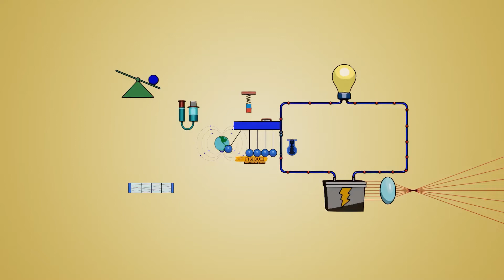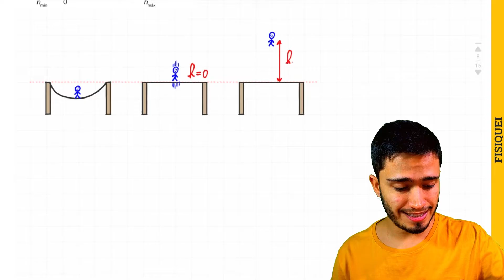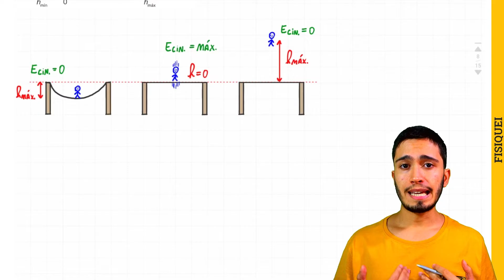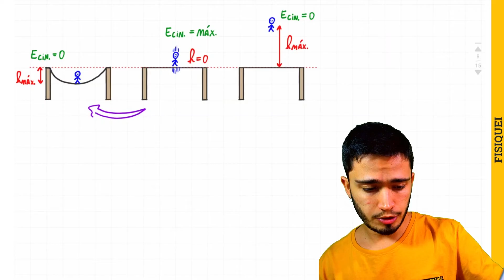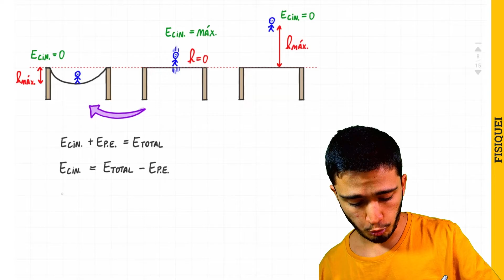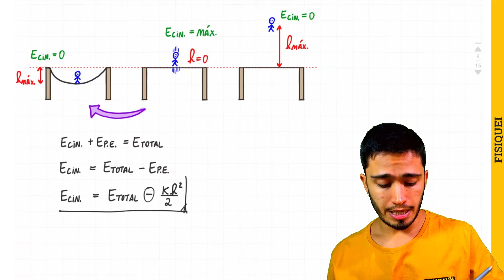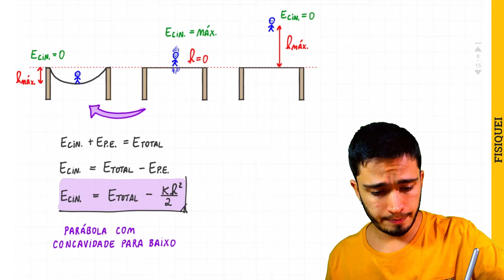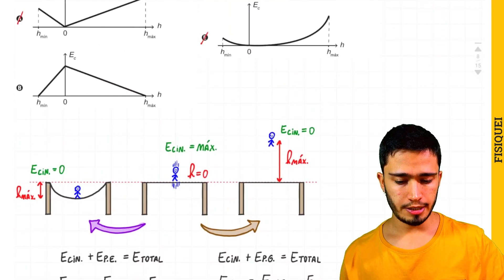ENEM 2017 - O brinquedo pula-pula (cama elástica) é composto por uma lona circular flexível horizont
(ENEM 2017) O brinquedo pula-pula (cama elástica) é composto por uma lona circular flexível horizontal presa por molas à sua borda. As crianças brincam pulando sobre ela, alterando e alternando suas formas de energia. Ao pular verticalmente, desprezando o atrito com o ar e os movimentos de rotação do corpo enquanto salta, uma criança realiza um movimento periódico vertical em torno da posição de equilíbrio da lona (h = 0), passando pelos pontos de máxima e de mínima alturas, hmáx e hmín, respectivamente.

Esquematicamente, o esboço do gráfico da energia cinética da criança em função de sua posição vertical na situação descrita é:

Gostou do vídeo? Se quiser aprender Física comigo do ZERO ao ENEM, acesse o site ✅ e conheça meu curso.